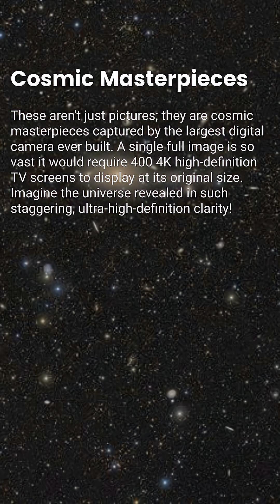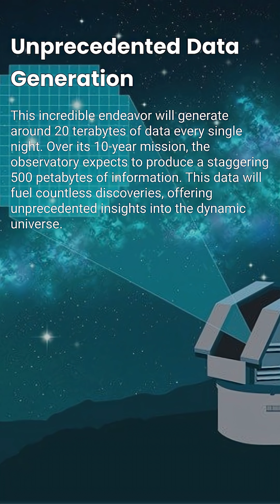See the First Mind-Blowing Photos from the Rubin Observatory!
The Vera C. Rubin Observatory has captured its first breathtaking images of our universe, marking a significant moment in space exploration. These images promise to redefine our understanding of the cosmos and the data ma collected. The legacy survey of space and time will allow for new discoveries.

For more fun content about AI, Quantum and Space check out @ClickFuture204